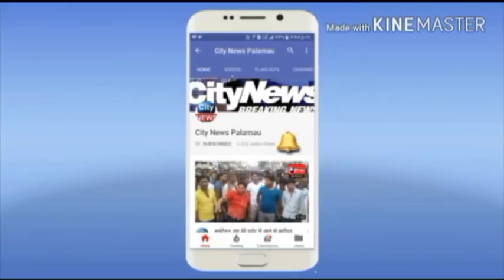दिव्यांग व् गरीबो के बीच शिव शिष्य हरींद्रानंद फाउंडेशन ने किया कम्बल का वितरण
दिव्यांगों में दिखी  ख़ुशी की लहर